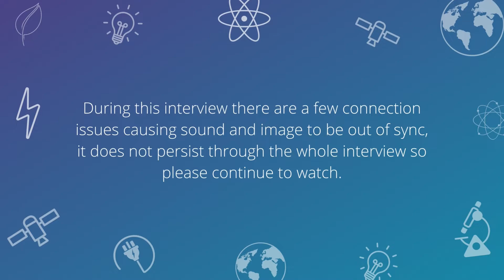Good Development, Lessons Earned - Dr Raúl Loayza-Muro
Dr Raúl Loayza-Muro talks to Professor Paul Monks about the lessons earned over the span of his career and his work on the CASCADA Project.
CASCADA stands for: CAscading impacts of peruvian glacier Shrinkage on biogeochemical Cycling and Acid Drainage in Aquatic ecosystems.

See the full Lessons Earned campaign and more Good Development conversations